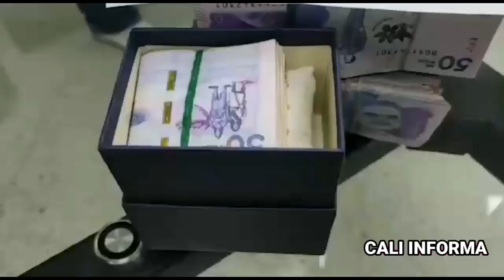LOS COGIERON CON 1000 MILLONES EN EFECTIVO EN CALI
¡¡ LOS ATRAPARON CON 1000 MILLONES EN EFECTIVO !!

Cali Informa Noticias

Se incautaron 1.000 millones de pesos en un procedimiento policial adelantado en el sur de Cali, donde además fueron capturadas dos personas por lavado de activos; los implicados se encontraban al interior de un parqueadero y al notar la presencia policial intentan huir del lugar, siendo interceptados metros más adelante por los uniformados.
Los capturados fueron dejados a disposición de la autoridad competente, se encuentran en proceso de judicialización y se adelantan las respectivas investigaciones para determinar el origen y destino del dinero.